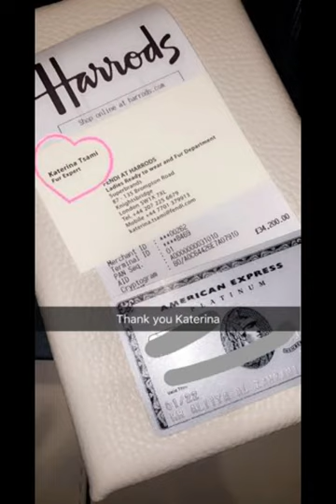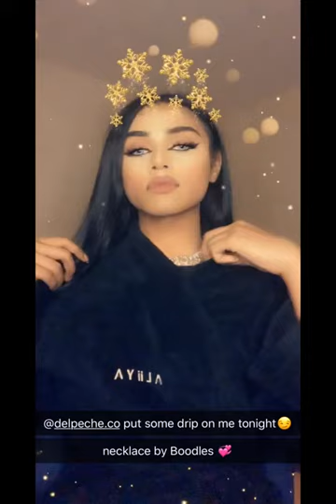Aliiya.Z & Delpeche.co shopping trip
Princess Aliiya.Z Snapchats

I don't have credit for this video all credites goes to the owner.

لاتنسون اللايك والسبسكرايب